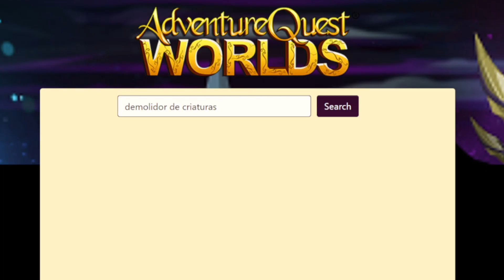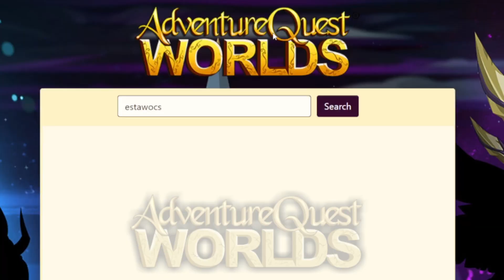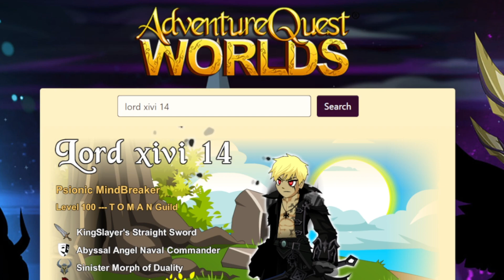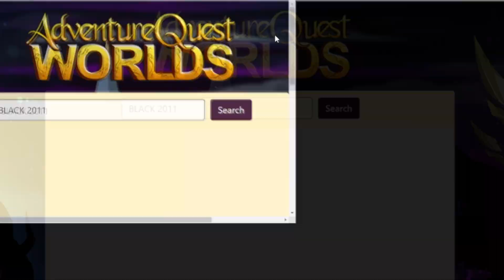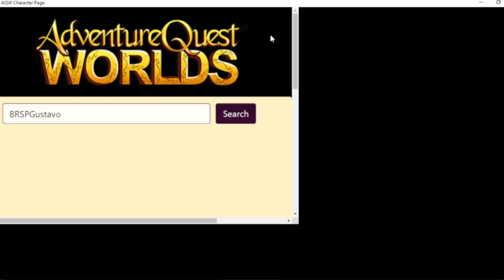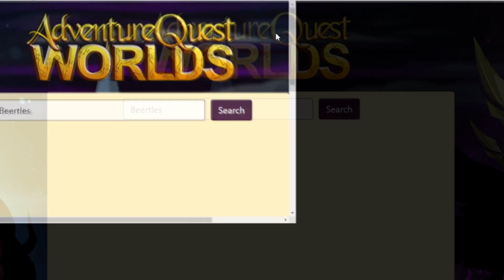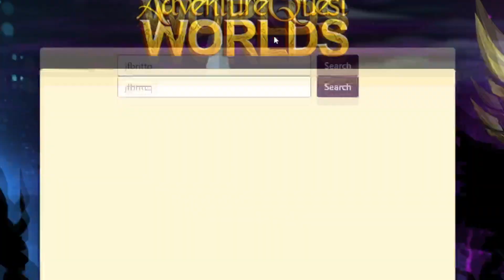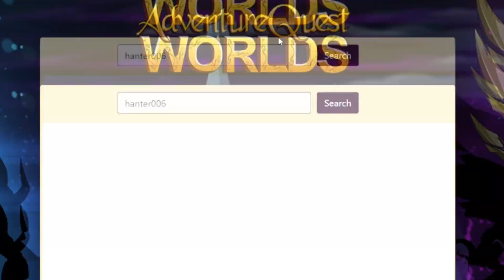O MAIOR SET DO AQW - COM CERTEZA OS MAIS BONITOS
MEU COMPUTADOR:
i3 10100f
8GB RAM
GT 1030
128G SSD
1TB HD
TECLADO REDDRAGON SHIVA
MOUSE RAZER